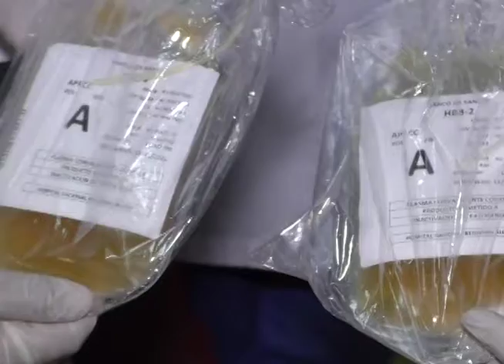-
Ante la falta de vacuna y medicamentos que curen por completo el COVID-19  surge una alternativa que puede salvar la vida de los pacientes, a través del plasma convaleciente.